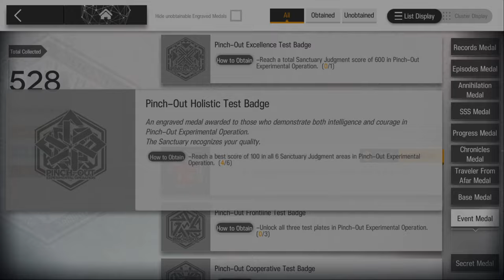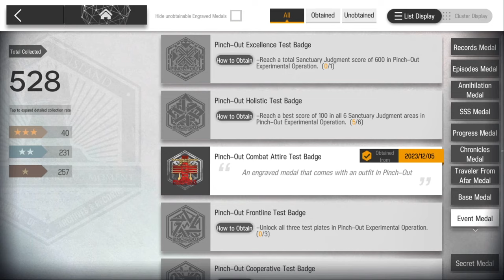[Arknights] Pinch-Out Holistic Test Badge (Medal) AFK Strategy | PO Experimental Operation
Pinch Out AFK Strategy
Pinch-Out Holistic Test Badge Medal Tasks

Timeline / Tasks :
00:00 Medal task
00:03 First 3 areas (Insight, Fighting Spirit, and Dispatch) 540 points
00:05 First 3 areas run (flashback)
00:09 4/6 Perseverance Area run
02:30 5/6 Reaction Area run
05:27 6/6 Planning Area run
08:32 Medal result

Tips & tricks :
- Modules are very recommended to have for all operators to make your run become easier and more stable.
- It is not essential to follow operator and strategy details perfectly.
- Please adjust the strategy and operator to suit your own team.